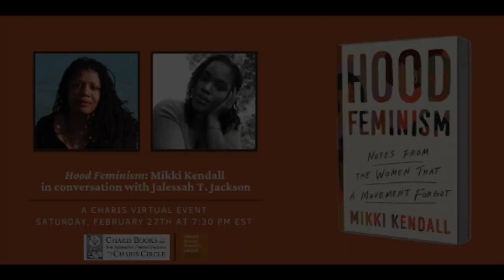HOOD FEMINISM: MIKKI KENDALL IN CONVERSATION WITH JALESSAH T. JACKSON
Charis welcomes Mikki Kendall in conversation with Jalessah T. Jackson for a celebration of Hood Feminism: Notes from the Women That a Movement Forgot. A potent and electrifying critique of today's feminist movement announcing a fresh new voice in Black feminism. This event is co-hosted by the Auburn Avenue Research Library on African American Culture and History. This event takes place on crowdcast, Charis' virtual event platform. Register here.

Today's feminist movement has a glaring blind spot, and paradoxically, it is women. Mainstream feminists rarely talk about meeting basic needs as a feminist issue, argues Mikki Kendall, but food insecurity, access to quality education, safe neighborhoods, a living wage, and medical care are all feminist issues. All too often, however, the focus is not on basic survival for the many, but on increasing privilege for the few. That feminists refuse to prioritize these issues has only exacerbated the age-old problem of both internecine discord and women who rebuff at carrying the title. Moreover, prominent white feminists broadly suffer from their own myopia with regard to how things like race, class, sexual orientation, and ability intersect with gender. How can we stand in solidarity as a movement, Kendall asks, when there is the distinct likelihood that some women are oppressing others?

In her searing collection of essays, Mikki Kendall takes aim at the legitimacy of the modern feminist movement, arguing that it has chronically failed to address the needs of all but a few women. Drawing on her own experiences with hunger, violence, and hypersexualization, along with incisive commentary on politics, pop culture, the stigma of mental health, and more, Hood Feminism delivers an irrefutable indictment of a movement in flux. An unforgettable debut, Kendall has written a ferocious clarion call to all would-be feminists to live out the true mandate of the movement in thought and in deed.

Mikki Kendall is a New York Times bestselling writer, speaker, and blogger whose work has appeared in The Washington Post, The Boston Globe, The Guardian, Time, Salon, Ebony, Essence, and elsewhere. An accomplished public speaker, she has discussed race, feminism, violence in Chicago, tech, pop culture, and social media on Good Morning America, The Daily Show, MSNBC, NPR, Al Jazeera's The Listening Post, BBC's Woman's Hour, and Huff Post Live, as well as at universities across the country. In 2017, she was awarded Best Food Essay from the Association of Food Journalists for her essay on hot sauce, Jim Crow, and Beyoncé. She is also the author of Amazons, Abolitionists, and Activists: A Graphic History of Women's Fight for Their Rights and a co-editor of the Locus-nominated anthology Hidden Youth, as well as a part of the Hugo-nominated team of editors at Fireside Magazine. A veteran, she lives in Chicago with her family.

Jalessah T. Jackson is a Black queer feminist, mother, writer, and interdisciplinary scholar researching and teaching about critical theories of race, gender, class, sexualities, disability. They are the Director of Community Engagement at Feminist Women's Health Center (FWHC) where they lead the development of a comprehensive vision, strategy, implementation, and evaluation plan for all community engagement programs and initiatives.

Across her work in the classroom and in the community, her focus has been on the ways that systems of oppression structure opportunities in society, and their daily work has been with/in communities who are marginalized through those structures.